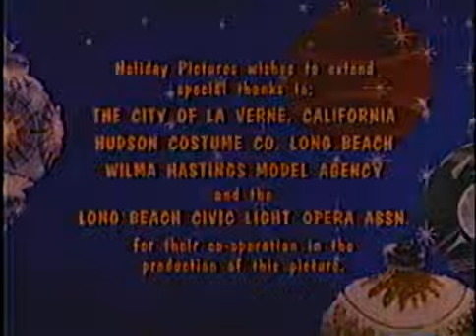Magic Christmas Tree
A boy is given a ring by an old witch. He uses the ring along with a magic Christmas tree which grants him 3 wishes.